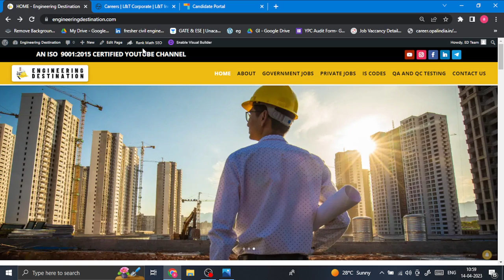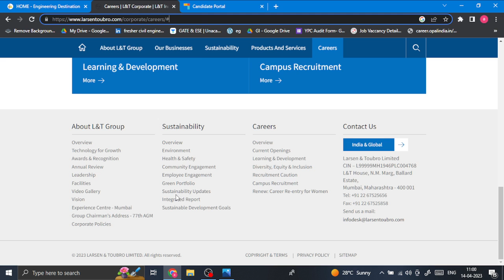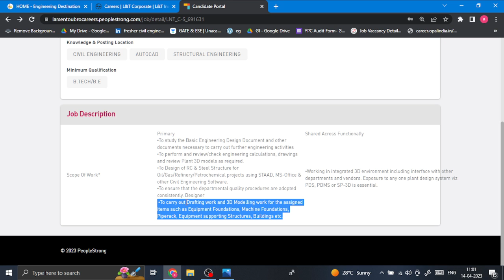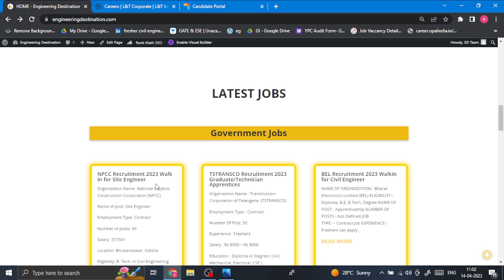Larsen & Toubro Recruitment 2023 Salary 70,000/- for Civil Engineer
Larsen & Toubro Recruitment 2023 Salary 70,000/- for Civil Engineer.This video will clear up all your doubts in full detail.

ABOUT US: -